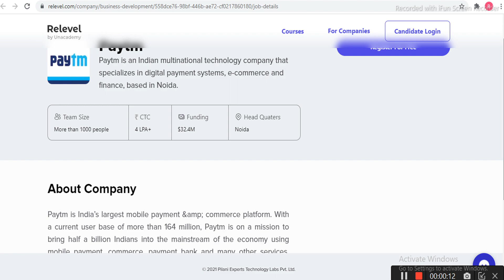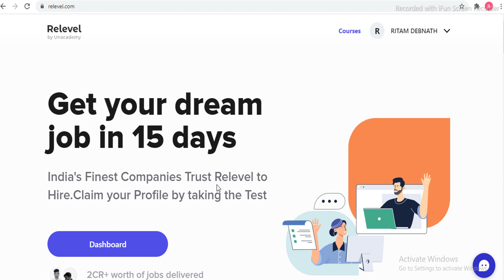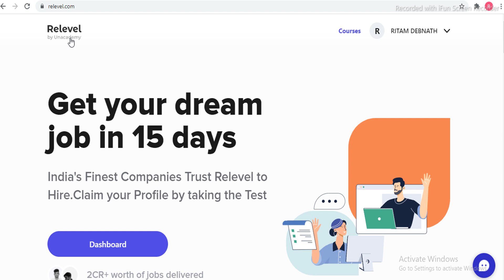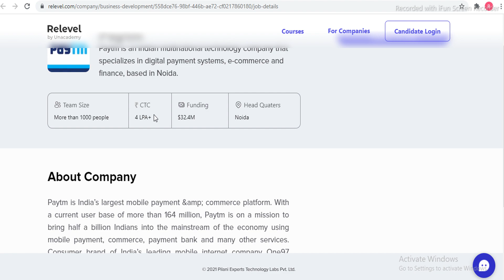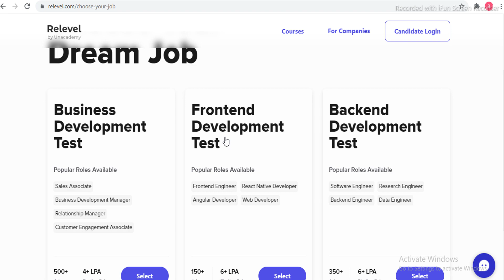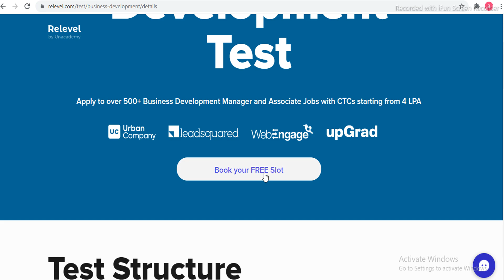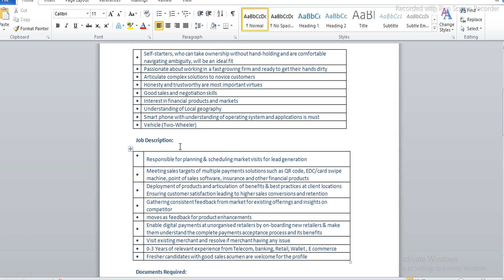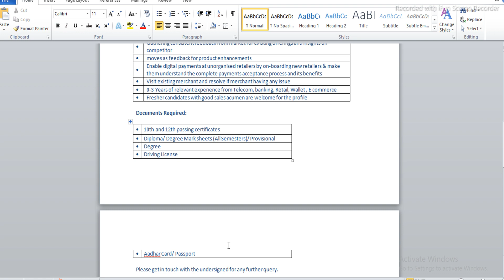Paytm Recruitment 2021 | বাড়িতে বসে পরীক্ষা দিয়ে চাকরি ২০২১ |Jobs In Kolkata 2021|Bongo Helper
*Flipkart,Amazon, ও আরো বিভিন্ন প্রাইভেট চাকরি জন্য আবেদন করতে চাইলে নিচের লিঙ্ক এ ক্লিক করুন*

🎊Topics Coverd🎊
best private job in kolkata
job in kolkata,bongo helper
kolkata new job vacancy
tcs jobs,tcs jobs in kolkata
tcs job in wb
job at kolkata
Coca Cola
Jobs In Coca Cola
Engineering Jobs IN cOCA cola

relevel business development jobs
direct jobs
unacademy jobs
relevel
relevel unacademy
relevel exam
relevel review
relevel jobs
relevel tournament
relevel unacademy tamil
relevel internship
relevel by unacademy
direct job
 direct jobs after college
direct job in canada from india
 direct jobs after 12th science
direct job vacancy 2021
direct job in germany for indian
direct job in bank
direct jobs after engineering
direct jobs after bca
jobs for college students
jobs for college students online
jobs for college students tamil

direct jobs without interview
freshers job
Career Guidance
uber jobs
freshers jobs
final year student jobs
cognizent jobs
capgemini jobs
freshers private jobs
private jobs
interview tips

government j
career
free job alert 2020
linkedin jobs

jobsearch